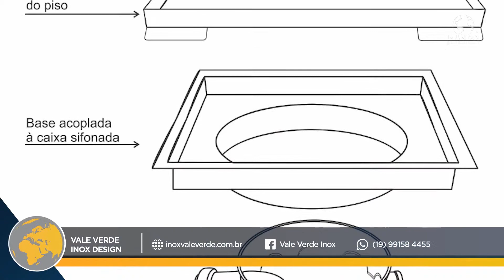VALE VERDE INOX - LIMEIRA/SP - MUNDO EMPRESARIAL